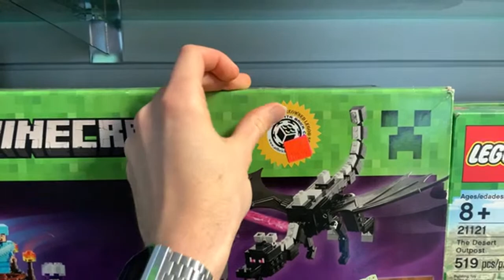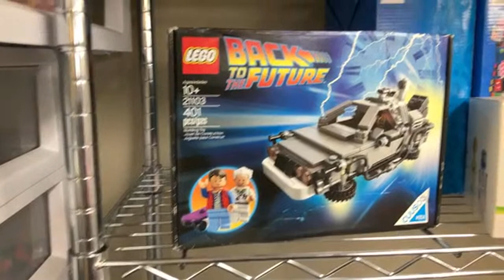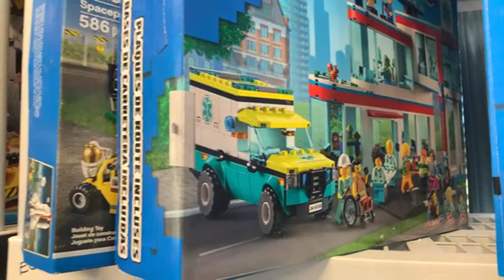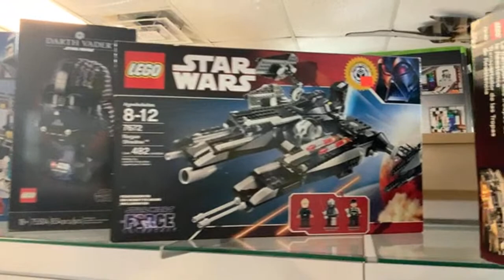Store Tour LIVE (4-1-22) PART 2